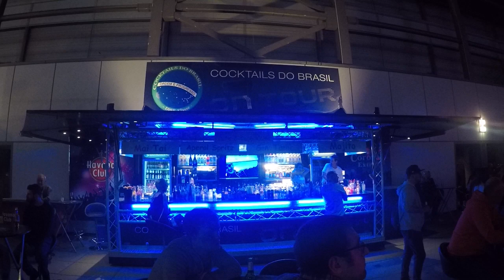die 23. in Berlin Ausstellertag in den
ShowHalle Venus2019 die 23. in Berlin Ausstellertag in den Messehallen am Funkturm Berlin
die beste Coctail Bar Berlins auf Tour